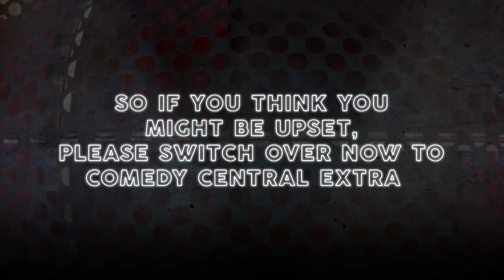Roast Battle UK Series 3 (Compilation Marathon)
Roast Battle Series 3 is here! I left some more of the banter in there but still tried to cut some of the stuff that's not needed. Jimmy Carr judges each roast battle as these jokes take things to the next level. If you're a fan of stand up comedy, this could be for you!

Who is your favorite roaster from series 3? Did you have a favorite joke?

00:00:00 Introduction
00:02:42 Tom Ward v Darren Harriott
00:10:35 Tom Allen v Larry Dean
00:22:06 Kiri Pritchard-McLean v Brennan Reece
00:31:25 Alex Edelman v Joel Dommett
00:42:55 Lauren Pattison v Tom Houghton
00:51:54 Simon Brodkin v Dane Baptiste
01:02:04 Nigel Ng v Tom Lucy
01:10:15 Johnny Vegas v Phil Ellis
01:23:32 Lloyd Griffith v Rhys James
01:32:02 Rhys Nicholson v Felicity Ward